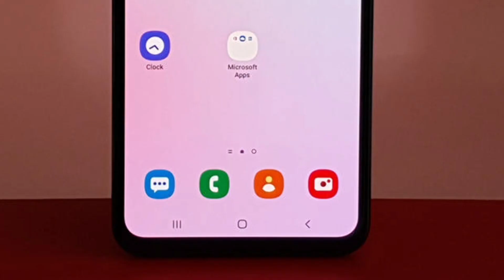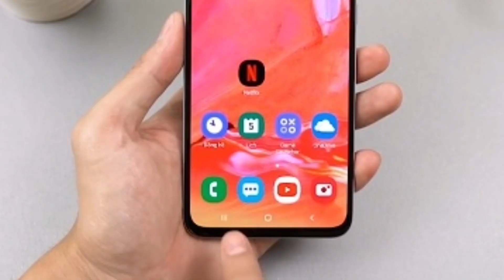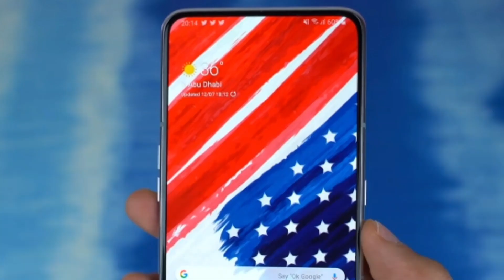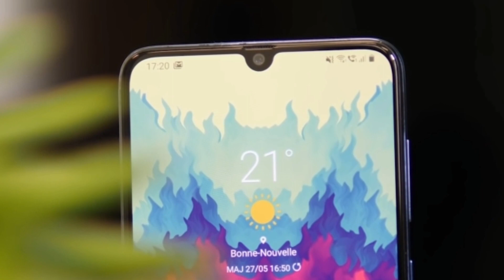Samsung Galaxy A70s Launch Delayed !! Ab October Me Aayga 64MP Camera Ke Sath !! Techno Rohit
Queries Solved:-
Samsung Galaxy A70s Launch Date.
Samsung Galaxy A70s Launch In October.
Samsung Galaxy A70s Leaks.
Samsung Galaxy A70s 64MP Camera.

Aaj maine aap logo ko Samsung Galaxy A70s ke baare me bataya hoon mujhe ummid hoga ki aapko Meri video pasand aayegi.